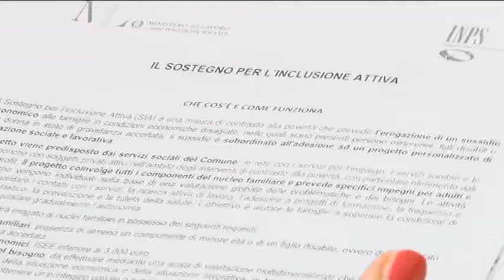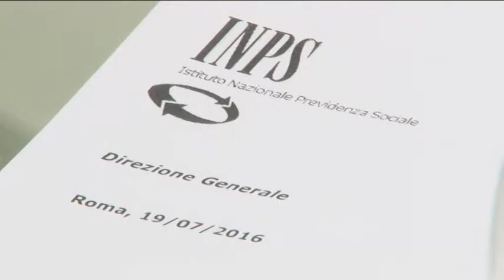Progetto Inclusione Attiva a Francavilla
Anche il Comune di Francavilla al Mare si è attivato per il progetto di Inclusione Attiva. Sentiamo come nel servizio